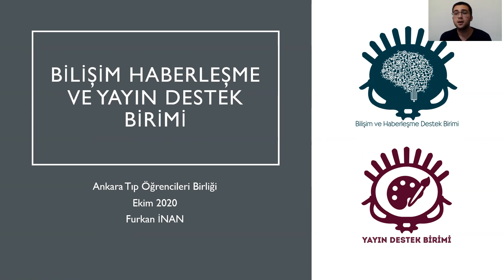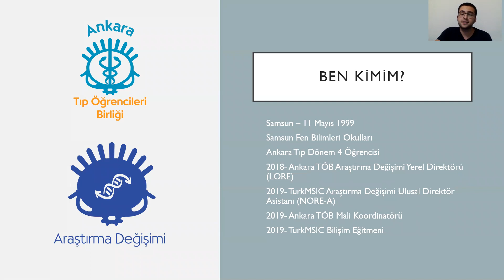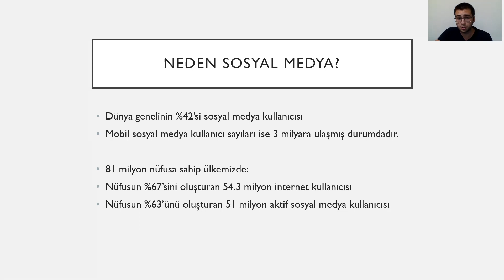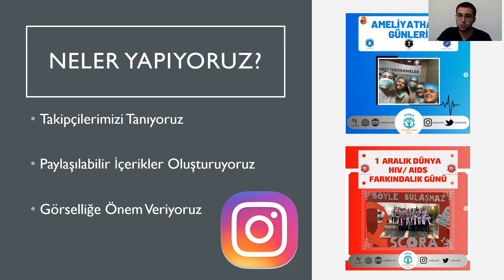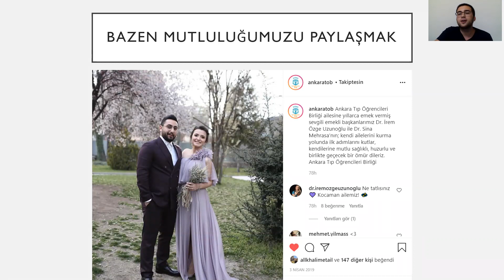Bilişim Haberleşme ve Yayın Destek Birimleri | Tanıtım Toplantısı 2020-2021 Dönemi